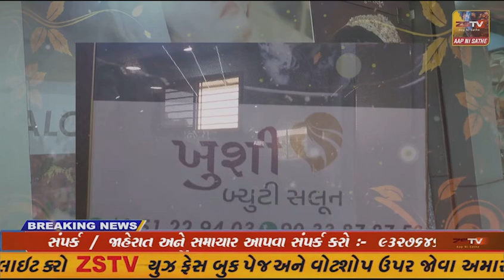કરજણના ભરથાણા ટોલ નાકા પાસેથી વડોદરા રૂરલ એલ સી બી પોલીસે દસ લાખ ઉપરાંતનો દારૂ ઝડપી પાડ્યો...